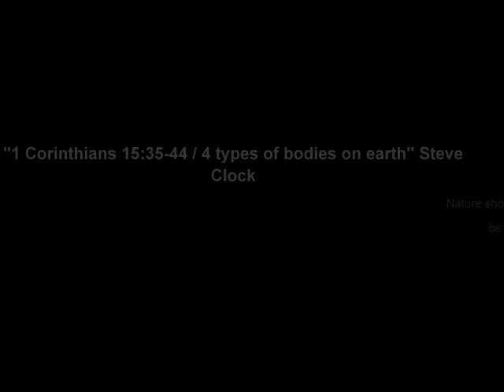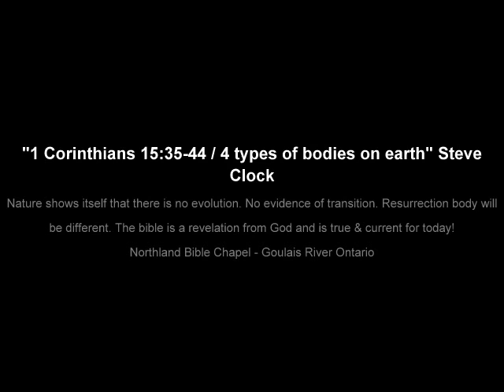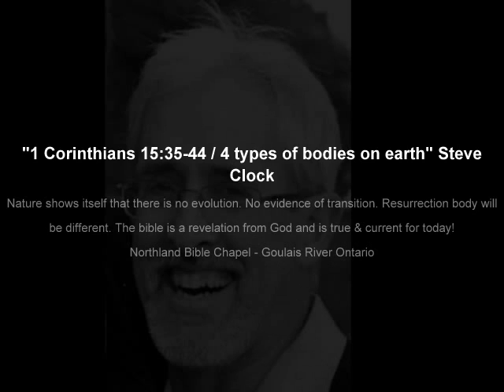"1 Corinthians 15:35-44 / 4 types of bodies on earth Part 2" Steve Clock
Nature shows itself that there is no evolution. No evidence of transition. Resurrection body will be different. The bible is a revelation from God and is true & current for today!